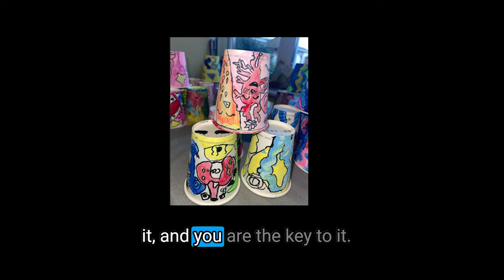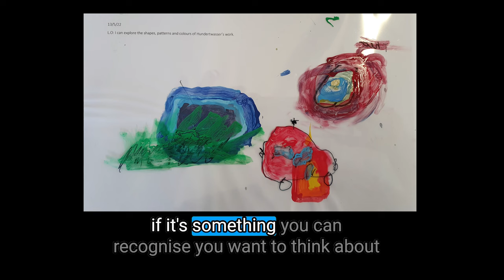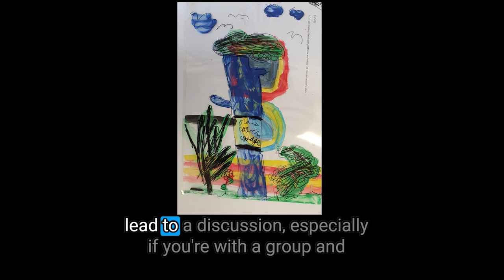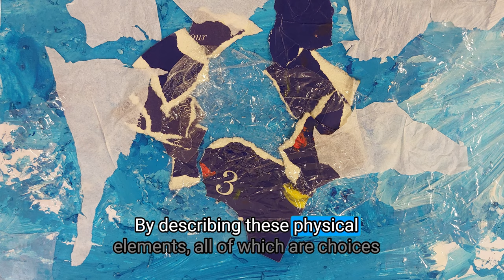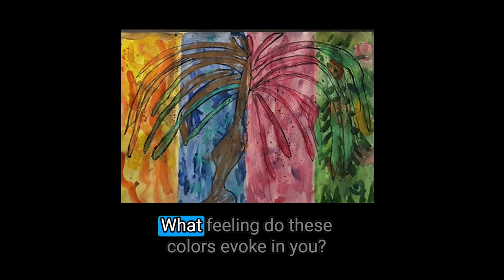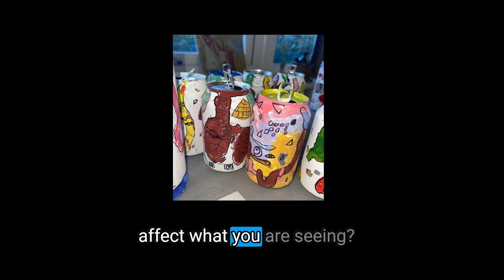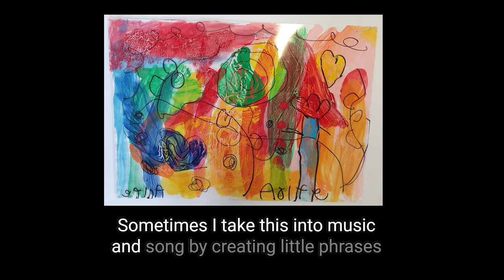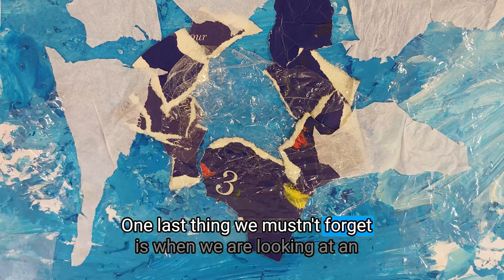How to talk about art with other people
A guide for teachers, workshop leaders, parents, anyone really.

The artwork in this video is produced by students at Prince of Wales and St John's Primary C.E Schools in Enfield. This video is commissioned by Bow Arts and Enfield Teacher Schools Partnership as part of a two year Paul Hamlyn Foundation project at three schools in Enfield, London.